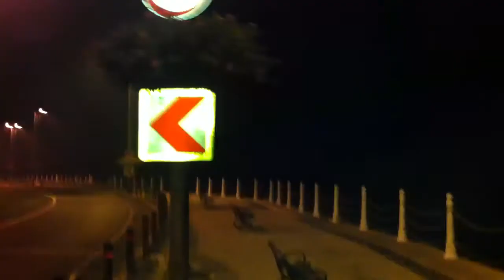Selim Onengut - Electrokinesis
Selim Onengut performing Electrokinesis.